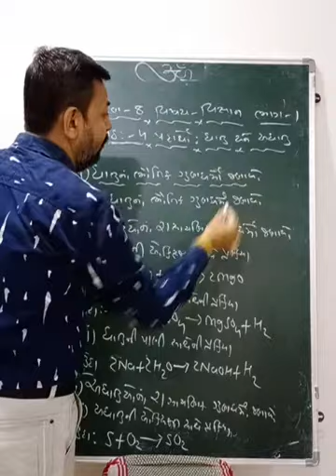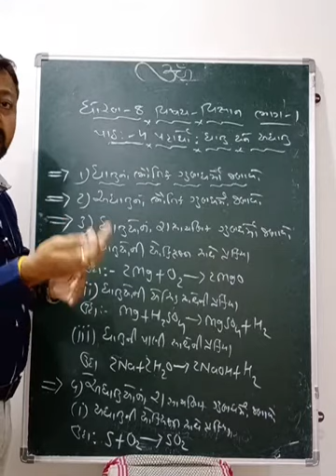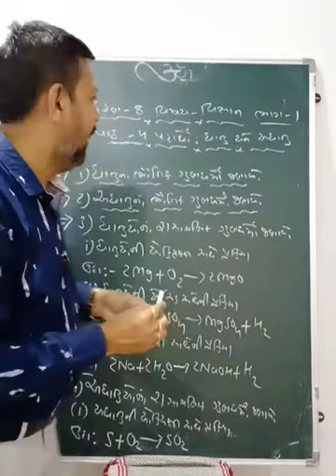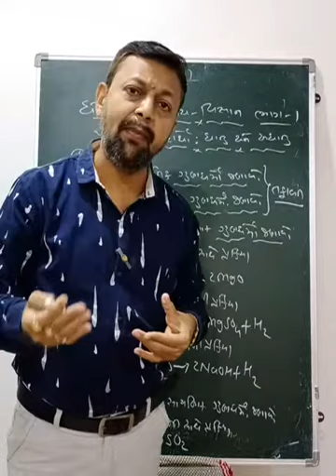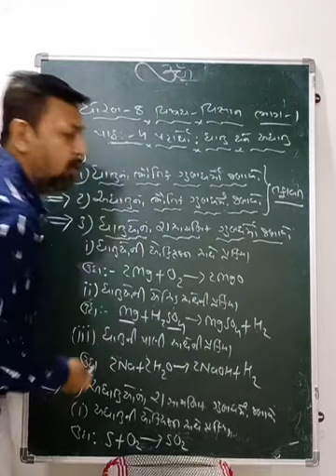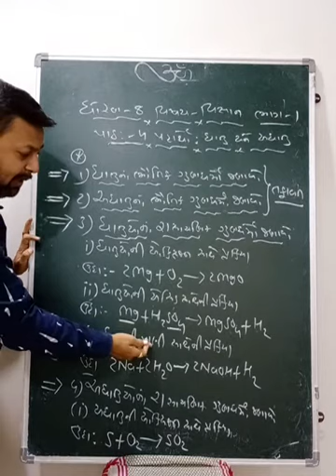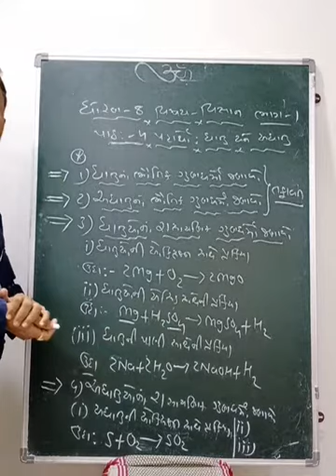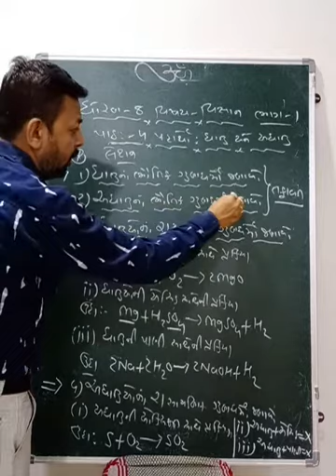ધોરણ-8 વિષય-વિજ્ઞાન (પાઠ-4 પદાર્થો : ધાતુ અને અધાતુ) ભાગ-1